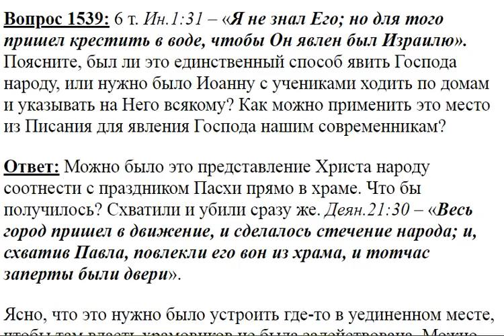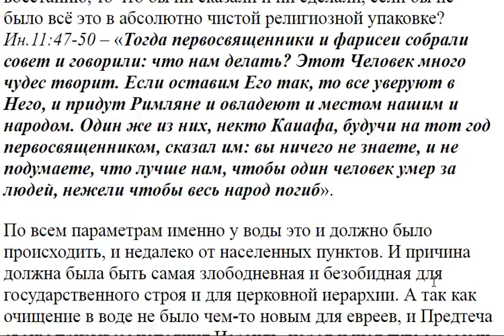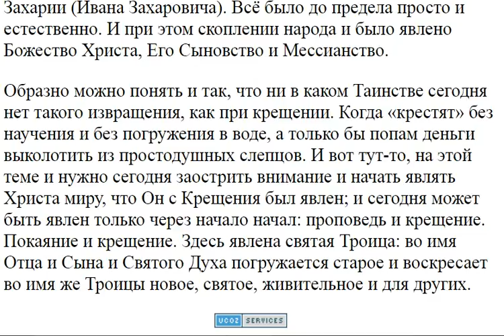1539. Был ли это единственный способ явить Господа народу?